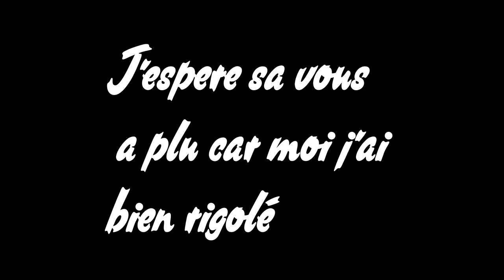CA PART EN COUI*** AVEC IDRAKZ MDR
Salut tout le monde ! Nouvelle vidéo proposée par blooddu10, qui sera sur Orizia. J'espère qu'elle vous plaira !

► TEAMSPEAK: ts.orizia.fr

➔ Participants à la vidéo : iDraKz , Xhunter , Crysix , Neezia

➔ Miniature par: Walssou

••♦ Pour les critiques/idées/autres essayez d'avoir un minimum de savoir vivre en n'insultant pas à tout bout de champs et en écrivant un minimum soit peu du bon français. Merci ! ♦••

Cordialement, la BrotherzGaming